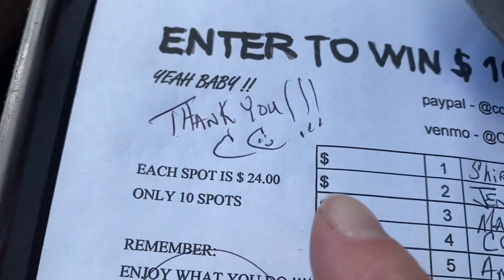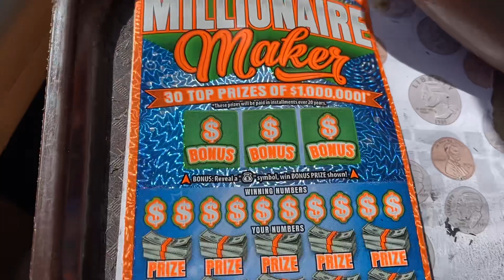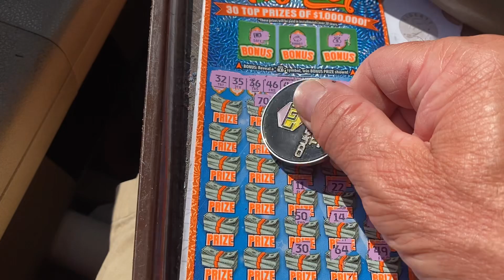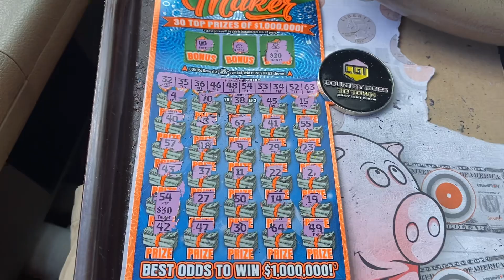BOOM BABY ANOTHER PROFIT SPLIT WITH MARINE MOM DING DING DING 💰